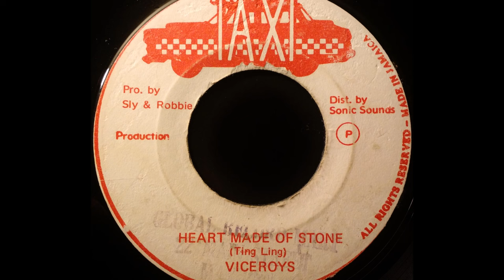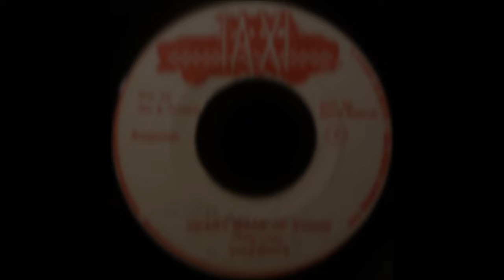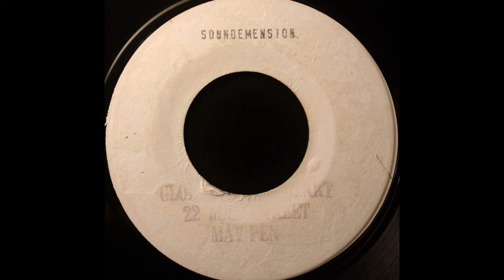THE VICEROYS - Heart Made Of Stone [1980]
TAXI 7'' Sly & Robbie production